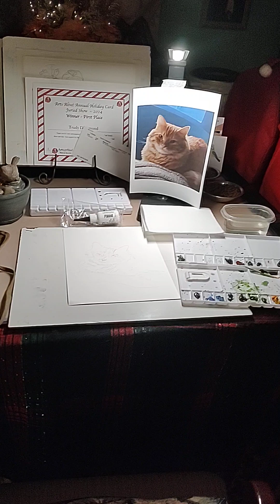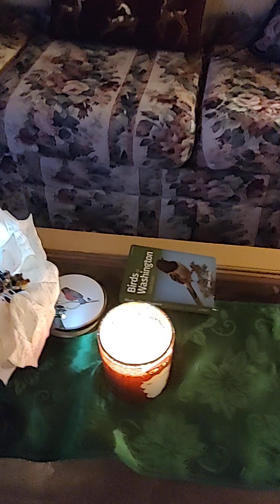December 7, 2024